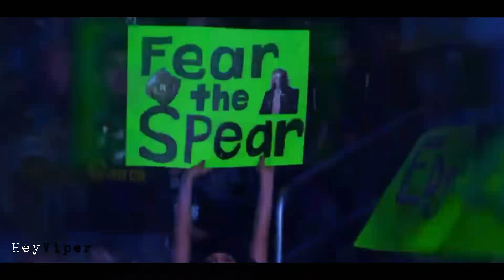Steve Austin, Edge, Daniel Bryan & Paige | "Neck Injury" Curse in Pro Wrestling